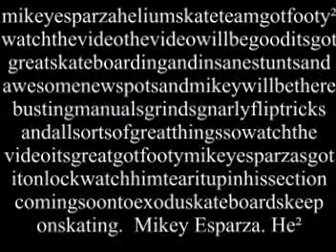Helium Skate Team GOT FOOTY² ad (Mikey Esparza)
This is the Got Footy² ad for Mikey Esparza.  All I can say is "how?".